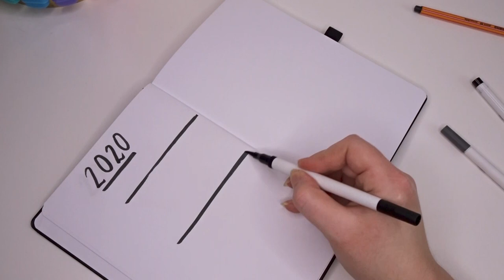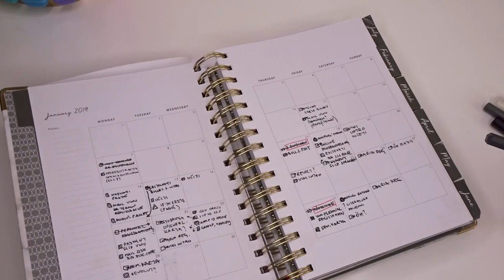Bullet Journal kao metoda produktivnosti - kako započeti?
Kako biti produktivan sa bullet journaling metodom i kako započeti? Nadam se da će vam video biti koristian!

Waterbrush pens

Stationery waterbrush

Crni markeri

xoxo, ArnelaKameric 💋